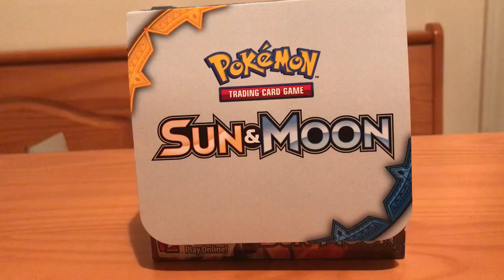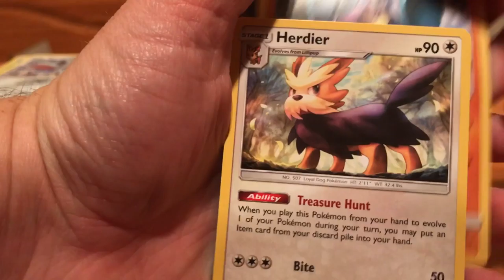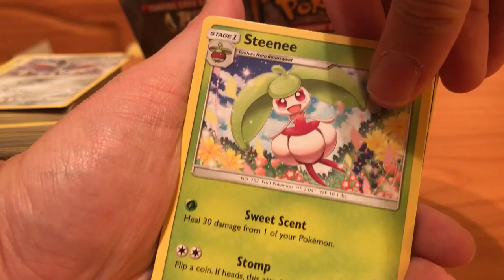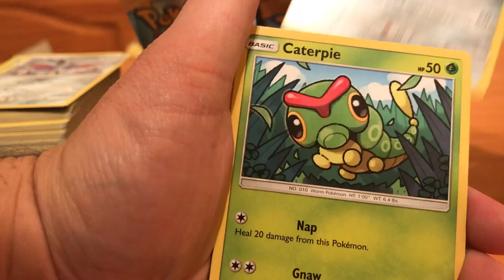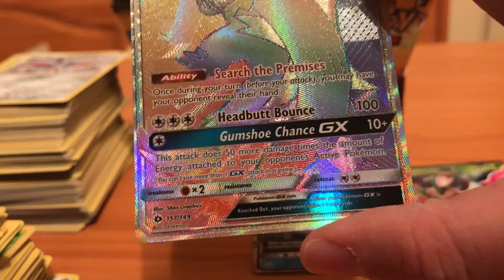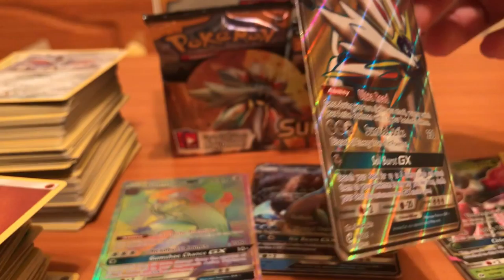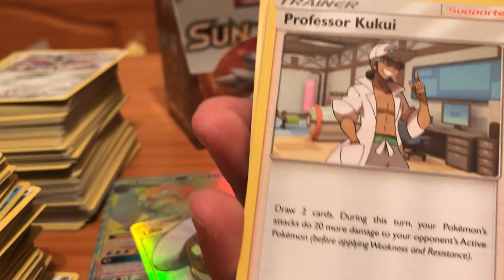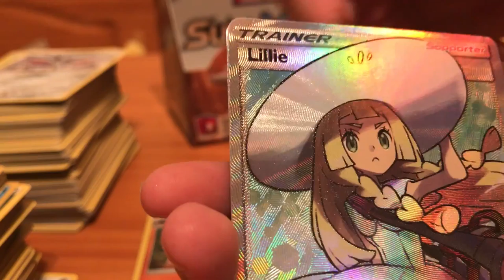Pokémon Sun and Moon half box opening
What surprises did I get in these 20 packs?? Only you can tell me which one(s) that you like or was surprised that I pulled.